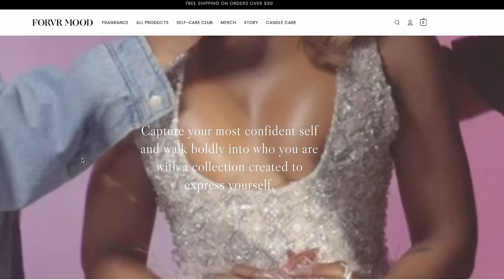Epic Perfume HAUL! New Perfumes In My Collection | Navitus Melon Kiss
In today's video we have a perfume haul! I go into detail about new fragrances I have added into my collection, with many being hit with a couple of misses. Fing out what's new in my fragrant world :-)

F R A G R A N C E S   M E N T I O N E D

EASY BAKE

NAVITUS ALL OVER BODY SPRAYS - Save 10% using Code: SHARIDA10

CASHMERE & PALO SANTO

🍦MAHNI CASSONADE🍦 My Exclusive Fragrance with Navitus Parfums
Save 10% using Code: SHARIDA10

💥Shop affordable  perfume DECANTS & SAMPLES 💥
SCENT SPLIT

🟠 SO AVANT GARDE: SAVE 20: using code SHARIDA20 (this excludes MIND GAMES)
⚫️ MIND GAMES: Save 10% using Code: SHARIDA10
⚫️ EPC (Experimental Perfume Club) Save 10% using code SHARIDA10

🤩TWISTED LILY LANDING PAGE🤩

🤩 MY VANITY 🤩